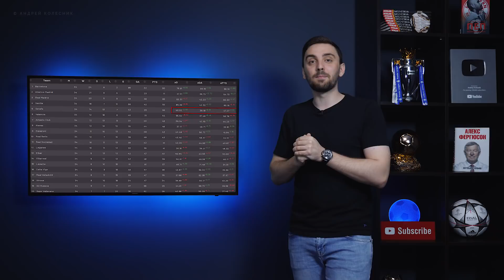Роналду ТРЕБУЕТ Пепа в Ювентус. Интер возьмет «звезду» МЮ? 200 лямов за Фелиша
Друзья, правила конкурса:

1. Вам надо угадать счет матча и авторов забитых голов.
2. 1 участник – 1 прогноз
3. Прогноз надо сделать до начала матча, ОТВЕТИВ НА ЗАКРЕПЛЕННЫЙ КОММЕНТАРИЙ ДЛЯ ПРОГНОЗОВ (комментарии будут закрыты после стартового свистка)
5. Пример прогноза: Барселона 2:2 Реал (Месси 2 – Бензема, Рамос)

0:13 - Лацио и Аталанта сыграют в финале Кубка Италии
1:18 - Ювентус хочет уволить Аллегри
2:21 - Хетафе остается в гонке за ЛЧ
5:48 - Интер может купить Алексиса
7:02 - кем себя чувствует Игуаин?
8:15 - 180 миллионов за Санчо
10:11 - 200 миллионов за Фелиша